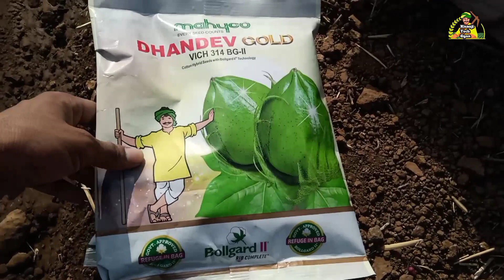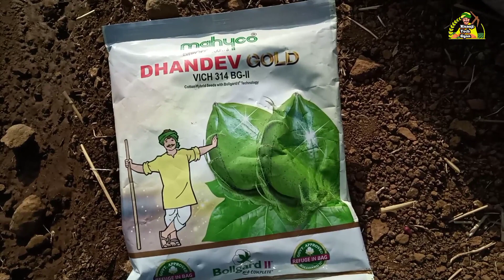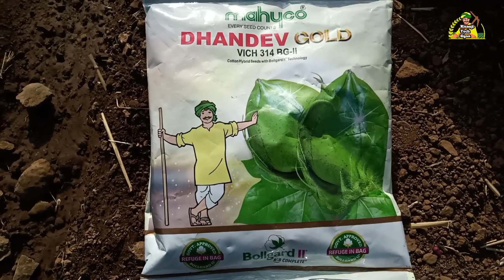Dhandev Cotton Seeds | धनदेव कपास का धमाका 🤑 एक बार लगाओ मालामाल बन जाओ